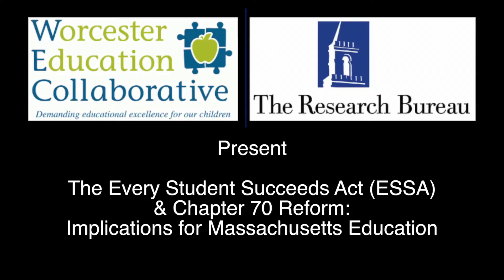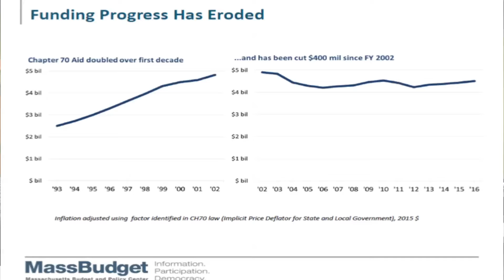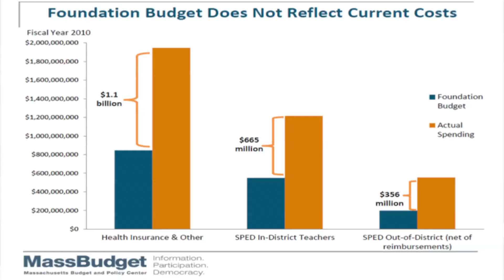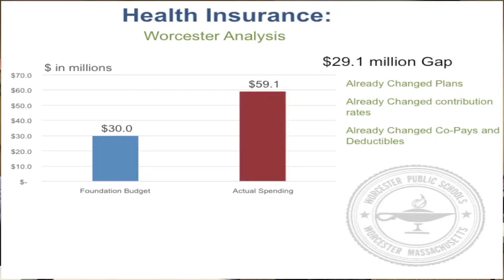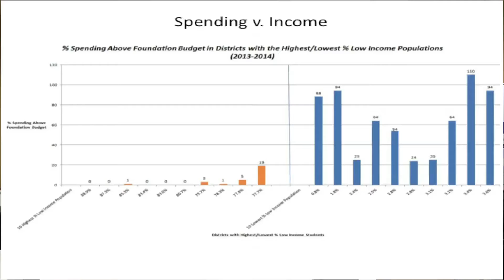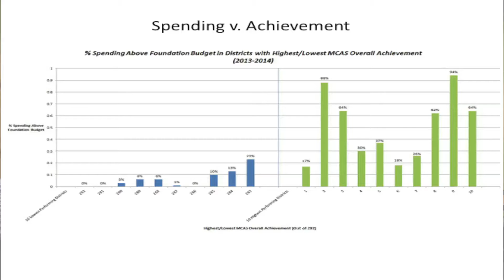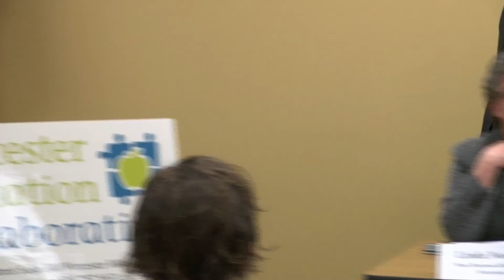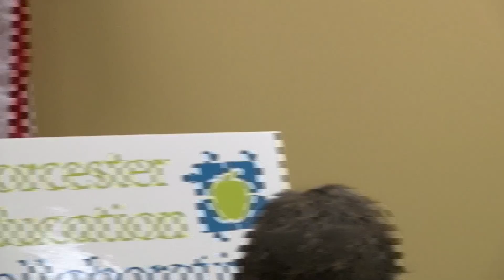WRRB The Every Student Succeeds Act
The Worcester Education Collaborative & The Research Bureau Present - The Every Student Succeeds Act (ESSA) & Chapter 70 Reform: Implications for Massachusetts Education.
Featuring;
Patrick Francomano, Immediate Past President, Mass. Association of School Committees
Patricia Jehlen, Senator, Massachusetts General Court
Mitchell Chester, Commissioner of Elementary and Secondary Education
Martin West Assistant Professor, Harvard Gaduate School of Education
Moderator:
Linda Noonan, Executive Director, Massachusetts Business Alliance for Education